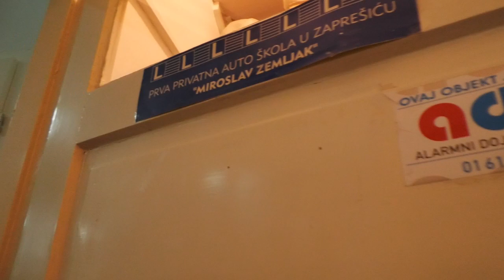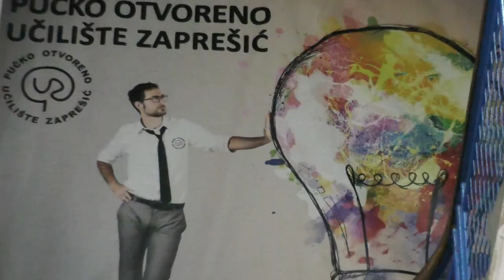PUČKO OTVORENO UČILIŠTE ZAPREŠIĆ UPISI 2019.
Najava proljetnih upisa za strane jezike, radionice, tečajeve, osposobljavanja itd.
POUZ je, uz programe u kulturi, i obrazovna ustanova važna za cjeloživotno obrazovanje odraslih.